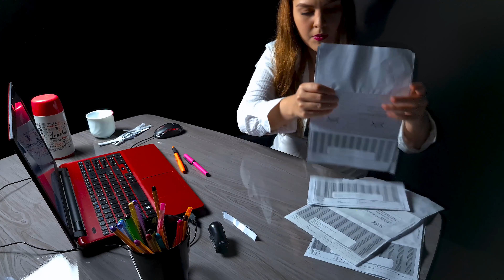ASMR Office Roleplay | Typing emails and paying bills - No Talking Binaural Audio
🥰Hi guys! I'm at the office today. I have a lot of emails to catch up and bills to pay